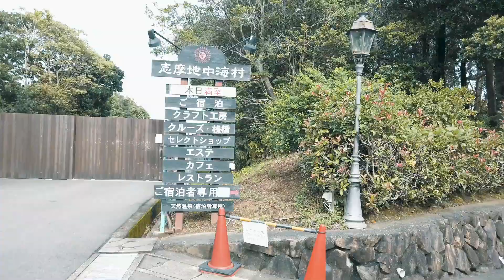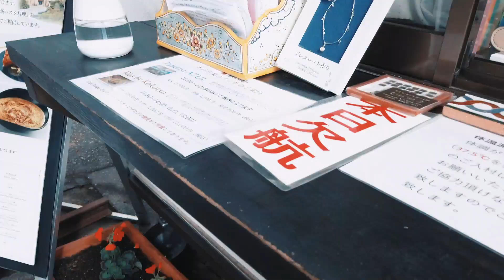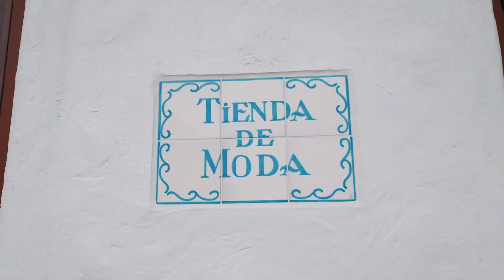SHIMA MEDITERRANEAN VILLAGE